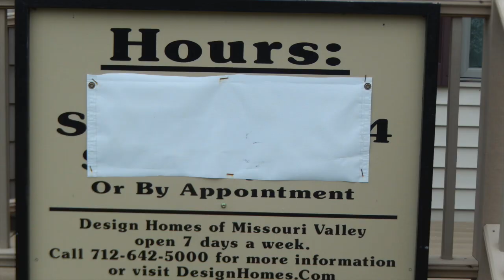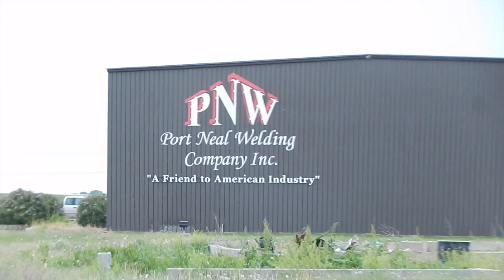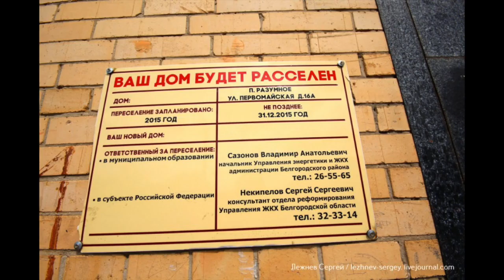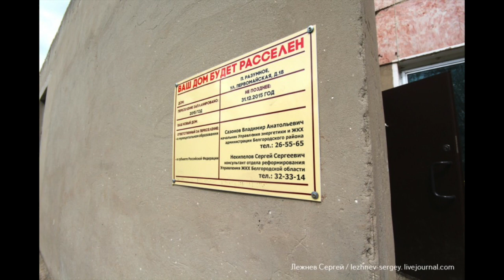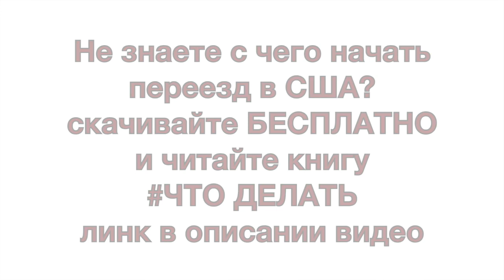мобил хоумы и типовые дома в США